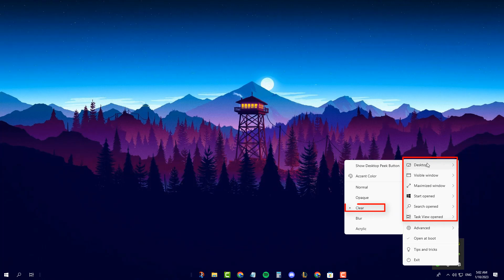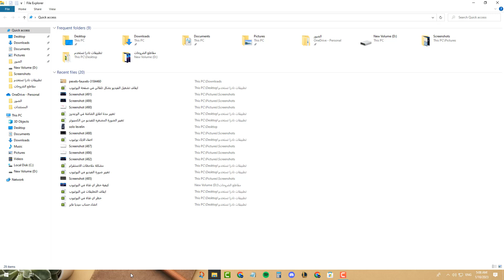كيف تغير شكل شريط المهام الى شكل شفاف | ويندوز 10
في هذا الفيديو رح نشرح طريقة تغير شكل شريط المهام الى شكل شفاف في ويندوز 10 بكل سهوله 2023